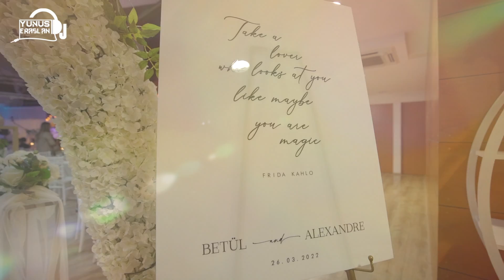Magnifique Mariage Mixte🔥🇵🇹 Portugais & Turque 🇹🇷 Betül & Alex - DJ TURC DE FRANCE DJ YUNUS ERASLAN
🔥CLIP RÉSUMÉ DU MAGNIFIQUE MARIAGE MIXTE 🇵🇹🇹🇷 🔥

🗓26/03/2022 à 📍ILLKIRCH RJ-16
👰🏻 Betül ❤️ Alex 🤵🏻‍♂️

INTERNATIONAL WEDDING DJ
🎧💿DJ YUNUS ERASLAN💿🎧

DEPLACEMENT PARTOUT EN EUROPE !

📍 COLMAR 🇫🇷
• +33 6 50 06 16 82